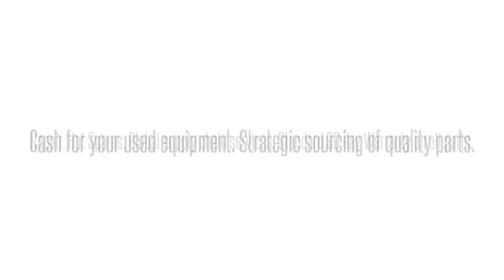Cisco used Parts Exchange: PWR-3845-AC-RF Buy/Sell used here 1-407-9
We buy/sell and repair Cisco  PWR-3845-AC-RF CISCO  3845 AC POWER SUPPLY CISCO    Send us your requirements for Cisco Optical networking, Telephony, Call center equipment, Switches, Blades, systems and parts. 90 day warranty on all used/refurbished items. Bulk Buys! Repair and Hot spares! Strategic Sourcing.